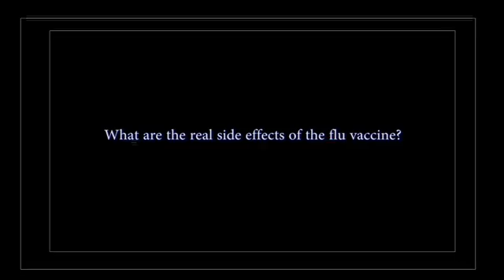What are the side effects of the flu vaccine?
Dr. Bryan Simmons discusses side effects for the flu vaccine.